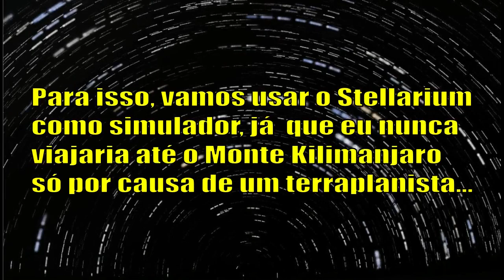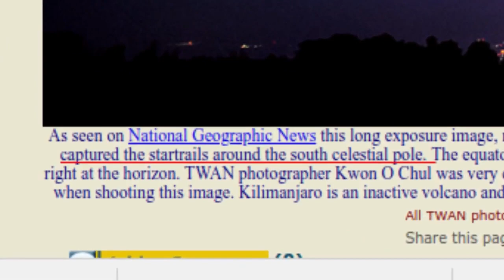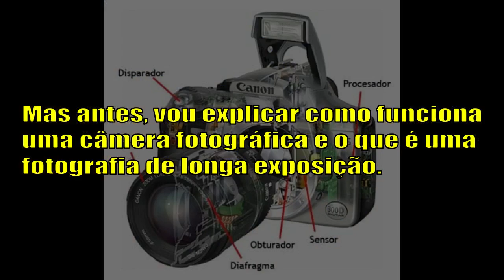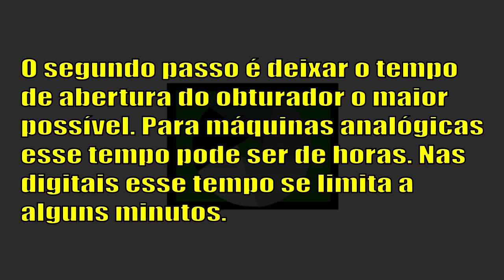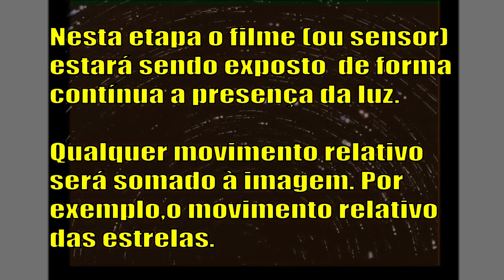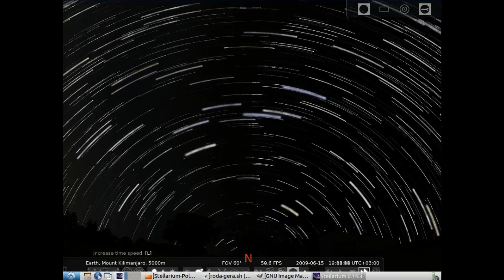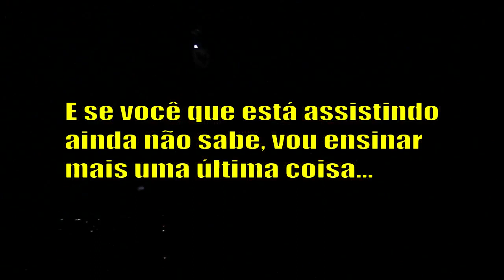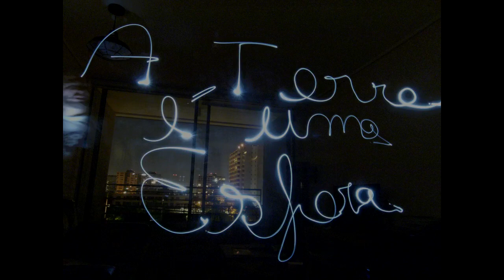O Stellarium Refuta a Carta na Manga do Bispo da Terra Plana.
Nesse vídeo eu compartilho um pouco dos meus conhecimentos sobre fotografia, astronomia e informática, simulando os movimentos aparentes dos astros nos polos celestes, com o objetivo de ajudar quem tiver interesse sobre esses temas.

Após a realização da FlatCon, ficou provado de uma vez por todas que não se pode esperar nada de bom, intelectualmente falando, de terraplanistas.

Um dos maiores gurus brasileiros do terraplanismo, o Sr. J. Martins, resolveu revelar em sua "palestra" uma "carta na manga" que dizia estar guardando a muito tempo para refutar de vez o globo terrestre e o modelo heliocentrico.

Como sempre, o resultado foi uma piada. Ele apresentou uma foto que estava com a legenda errada na National Geographic como se a foto fosse do polo norte celeste, vista de um local onde supostamente ela não deveria ser vista. Mas a foto, segundo o próprio fotografo que a tirou, era do polo sul celeste.

Diversos canais que combatem a terra plana, como o Sistemático e Dino Cast já desmascararam a a situação. Todavia, o vídeo do J. Martns em sua palestra continua lá e muitos fanáticos continuam apoiando o discurso dele, mesmo já tendo sido praticamente esgotada qualquer chance da foto ser do polo norte celeste.

Apresentei imagens de star trails ou trilhas estrelares e as comparei com uma situação real, na foto geradora de toda a polêmica.